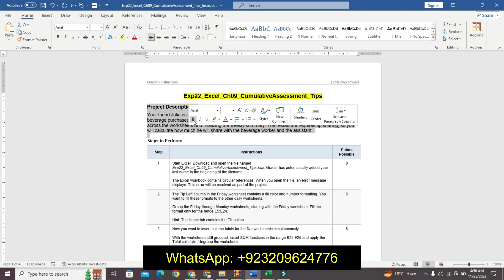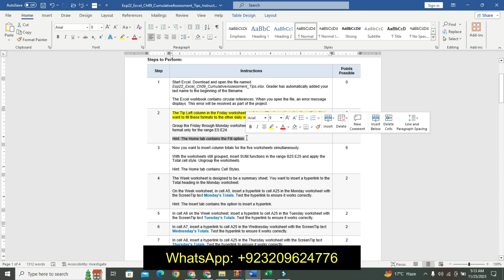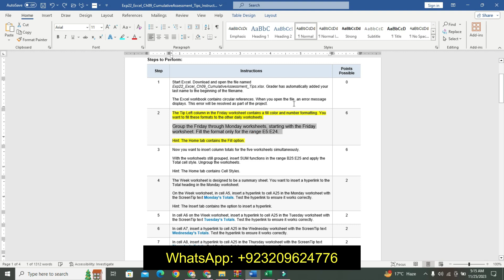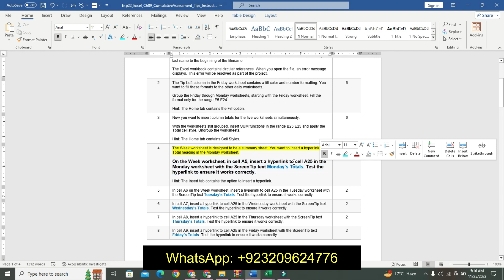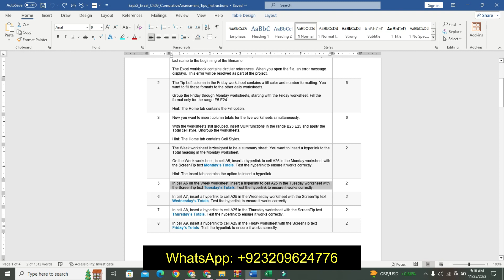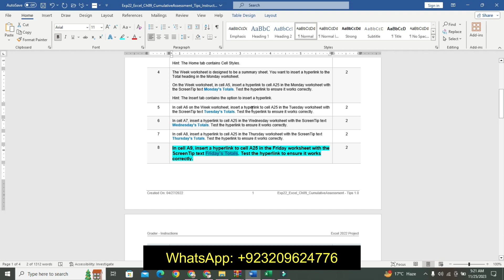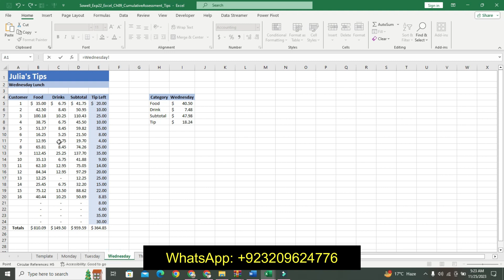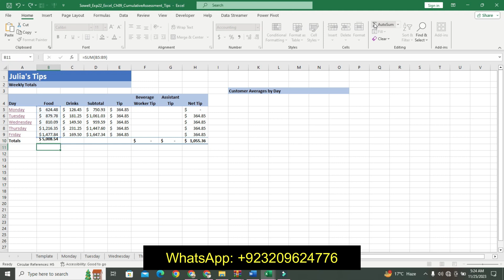Exp22_Excel_Ch09_CumulativeAssessment_Tips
Project Description:
Your friend Julia is a server at a restaurant. She downloaded data for her customers’ food and beverage purchases for the week. You will complete the workbook by applying consistent formatting across the worksheets and finalizing the weekly summary. The restaurant requires tip sharing, so you will calculate how much he will share with the beverage worker and the assistant.
1 Start Excel. Download and open the file named Exp22_Excel_Ch09_CumulativeAssessment_Tips.xlsx. Grader has automatically added your last name to the beginning of the filename.

The Excel workbook contains circular references. When you open the file, an error message displays. This error will be resolved as part of the project.
2 The Tip Left column in the Friday worksheet contains a fill color and number formatting. You want to fill these formats to the other daily worksheets.

Group the Friday through Monday worksheets, starting with the Friday worksheet. Fill the format only for the range E5:E24.

Hint: The Home tab contains the Fill option.
3 Now you want to insert column totals for the five worksheets simultaneously.

With the worksheets still grouped, insert SUM functions in the range B25:E25 and apply the Total cell style. Ungroup the worksheets.

Hint: The Home tab contains Cell Styles.
4 The Week worksheet is designed to be a summary sheet. You want to insert a hyperlink to the Total heading in the Monday worksheet.

On the Week worksheet, in cell A5, insert a hyperlink to cell A25 in the Monday worksheet with the ScreenTip text Monday’s Totals. Test the hyperlink to ensure it works correctly.

Hint: The Insert tab contains the option to insert a hyperlink.
5 In cell A6 on the Week worksheet, insert a hyperlink to cell A25 in the Tuesday worksheet with the ScreenTip text Tuesday’s Totals. Test the hyperlink to ensure it works correctly.
6 In cell A7, insert a hyperlink to cell A25 in the Wednesday worksheet with the ScreenTip text Wednesday’s Totals. Test the hyperlink to ensure it works correctly.
7 In cell A8, insert a hyperlink to cell A25 in the Thursday worksheet with the ScreenTip text Thursday’s Totals. Test the hyperlink to ensure it works correctly.
8 In cell A9, insert a hyperlink to cell A25 in the Friday worksheet with the ScreenTip text Friday’s Totals. Test the hyperlink to ensure it works correctly.
9 Now, you are ready to insert references to cells in the individual worksheets. First, you will insert a reference to Monday's Food Total.

In cell B5 on the Week worksheet, insert a formula with a 3-D reference to cell B25 in the Monday worksheet. Copy the formula to the range C5:E5.
10 The next formula will display the totals for Tuesday.

In cell B6, insert a formula with a 3-D reference to cell B25 in the Tuesday worksheet. Copy the formula to the range C6:E6.
11 In cell B7, insert a formula with a 3-D reference to cell B25 in the Wednesday worksheet. Copy the formula to the range C7:E7.
12 In cell B8, insert a formula with a 3-D reference to cell B25 in the Thursday worksheet. Copy the formula to the range C8:E8.
13 In cell B9, insert a formula with a 3-D reference to cell B25 in the Friday worksheet. Copy the formula to the range C9:E9.
14 Now you want to use a function with a 3-D reference to calculate the totals.

In cell B10 on the Week worksheet, insert the SUM function with a 3-D reference to calculate the total Food purchases (cell B25) for the five days. Copy the function to the range C10:E10.
15 The servers are required to share a portion of their tips with the Beverage Worker and Assistants. The rates are stored in another file.

Open the Exp22_Excel_Ch09_CumulativeAssessment_Rates.xlsx workbook. Go back to the Exp22_Excel_Ch09_CumulativeAssessment_Tips.xlsx workbook. In cell F5 of the Week worksheet, insert a link to the Beverage Worker Tip Rate (cell C4 in the Rates workbook) and multiply the rate by the Monday Drinks (cell C5). Copy the formula, select the range F6:F9, and then use Paste Formulas.
16 Next, you will calculate the tips for the assistant.

In cell G5 in the Tips workbook, insert a link to the Assistant Tip Rate (cell C5 in the Rates workbook) and multiply the rate by the Monday Subtotal (cell D5). Copy the formula, select the range G6:G9, and then use Paste Formulas. Close the Rates workbook.

Note: The tip is a monetary value in the Week worksheet. It should be formatted for Accounting Number Format.